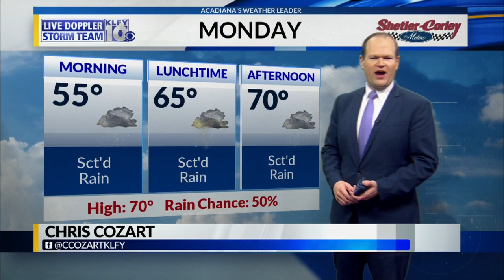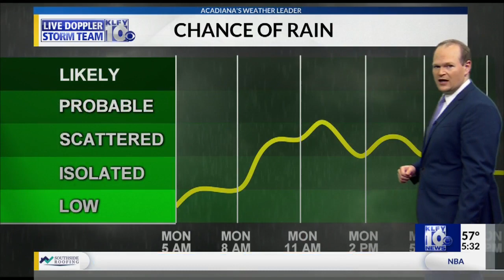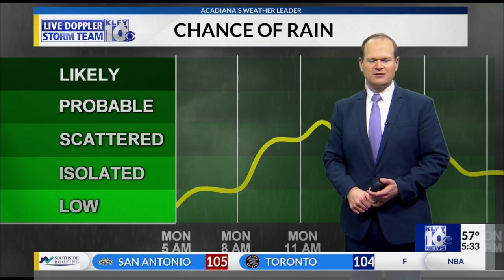Passe Partout 01-13-2020 - LSU National Championship Game Preview (KLFY Producing 5:30 a.m. A block)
This is the 5:30 a.m. A block of the morning show I produce at KLFY, Passe Partout. This block is dedicated to previewing the College Football National Championship game between the LSU Tigers and Clemson Tigers.